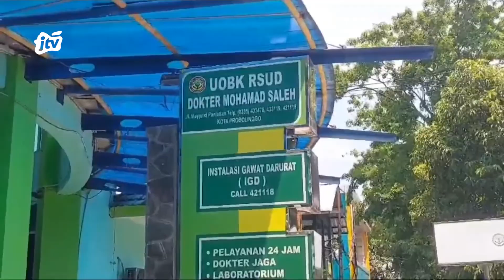MOTOR DIGADAIKAN TEMAN JUSTRU DISIRAM MINYAK GORENG